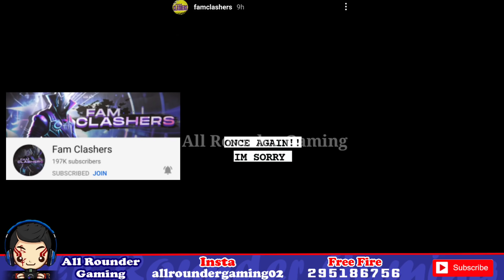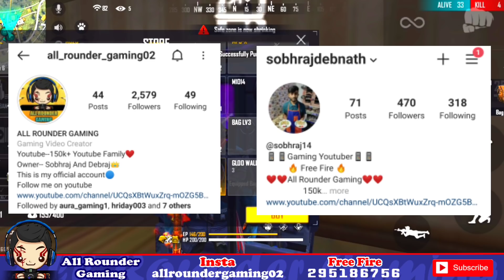TSG Legend Got 2 Strike?😱 2B Gamer reply to Hater!😠 Kya Gyan Hi Ajju Bhai Hain? Only Fake Raistar?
Desi Gamers react on Survivor 4AM performance in FFIC Grand Final. 2B Gamer 2 million special treat. TSG Legend got 2 Community Guideline Strike. Fam Clashers said sorry for promoting fraud app.

Video Link :-